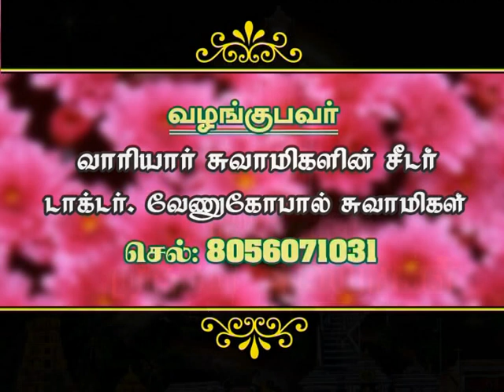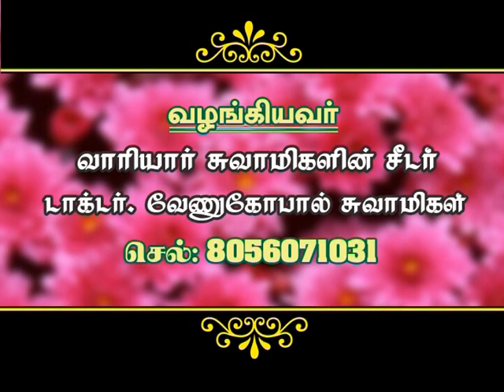அருள்தரும் முருகன் ஆலயங்கள் ( தேனி ) பகுதி -54 வேணுகோபால் வாரியார்